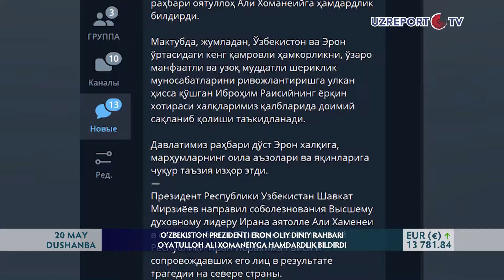O‘zbekiston Prezidenti Eron Oliy diniy rahbari Oyatulloh Ali Xomaneiyga hamdardlik bildirdi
Prezident Shavkat Mirziyoyev Eron shimolida yuz bergan fojia oqibatida Eron Islom Respublikasi Prezidenti Ibrohim Raisiy va unga hamrohlik qilgan shaxslarning vafot etgani munosabati bilan ushbu mamlakat Oliy diniy rahbari Oyatulloh Ali Xomaneiyga hamdardlik bildirdi. Maktubda, jumladan, O‘zbekiston va Eron o‘rtasidagi keng qamrovli hamkorlikni, o‘zaro manfaatli va uzoq muddatli sheriklik munosabatlarini rivojlantirishga ulkan hissa qo‘shgan Ibrohim Raisiyning yorqin xotirasi xalqlarimiz qalblarida doimiy saqlanib qolishi taʼkidlangan. Davlat rahbari do‘st Eron xalqiga, marhumlarning oila aʼzolari va yaqinlariga chuqur taʼziya izhor etdi